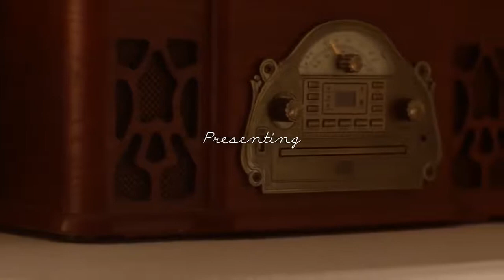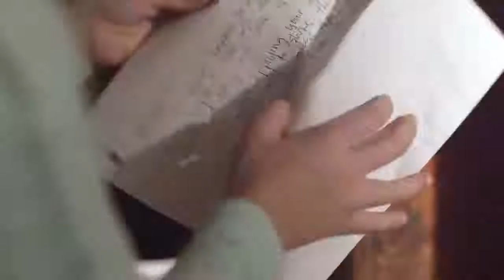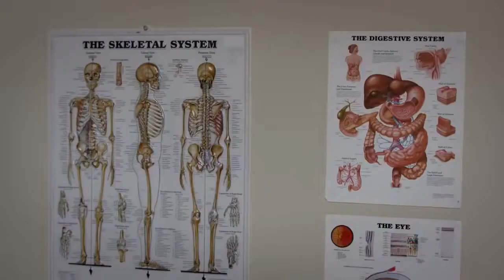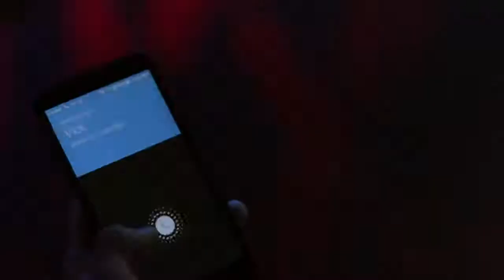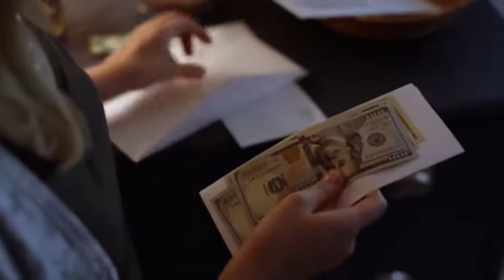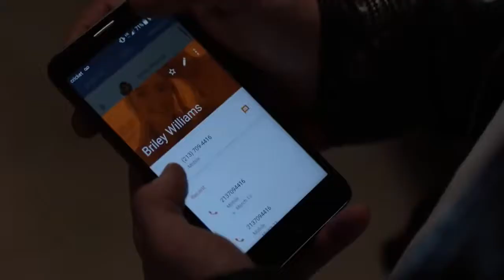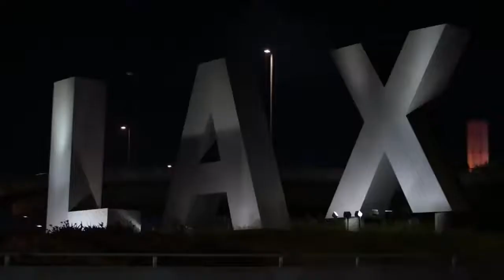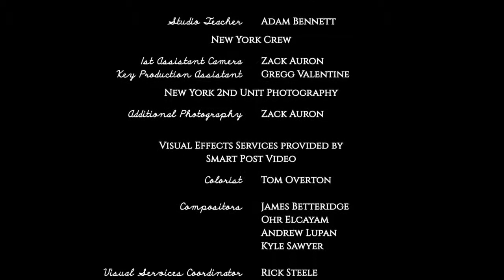Emerson Heights 2020 Romance Hallmark Movie 2020 New Love Hallmark Movies 2020